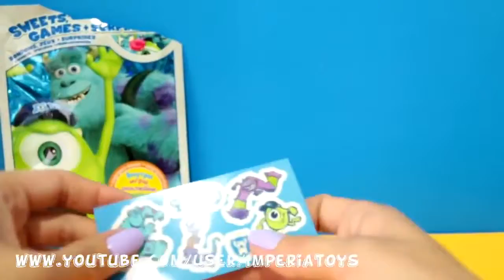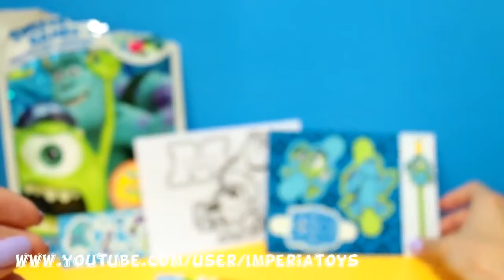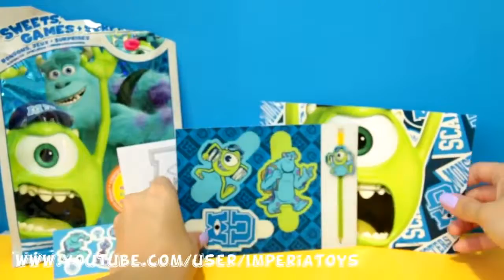DISNEY PIXAR Monsters University SWEETS, GAMES + SURPRISES Пакет-Сюрприз Корпорация Монстров #1